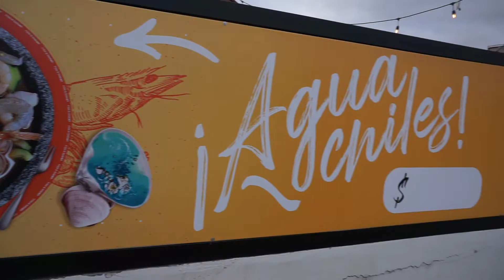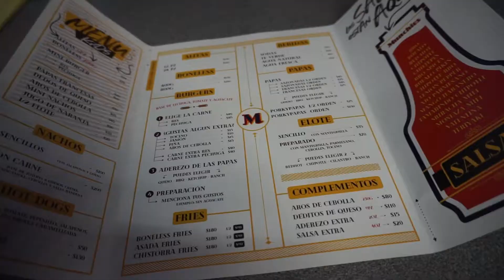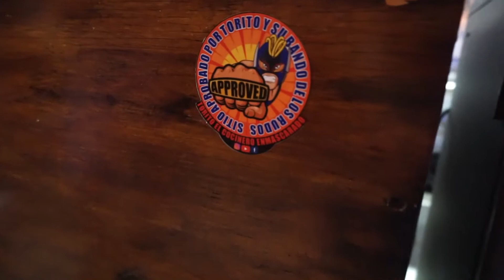Munchies | Barriga llena Corazon Contento ep 10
Mis Rudos en esta ocacion quedamos con la barriga llena y el corazon contento en este lugar donde disfrutamos de una gran variedad de platillos muy frescos y monchosos